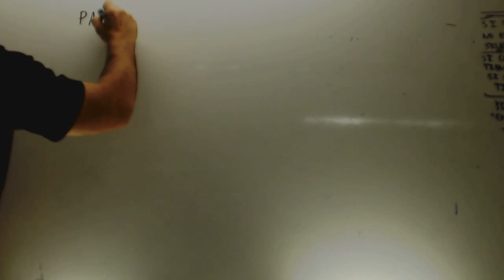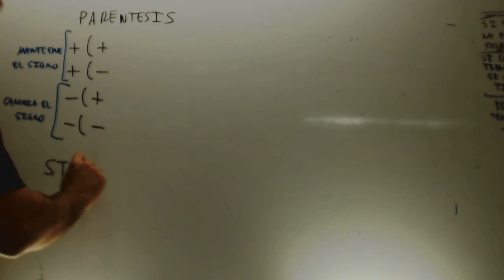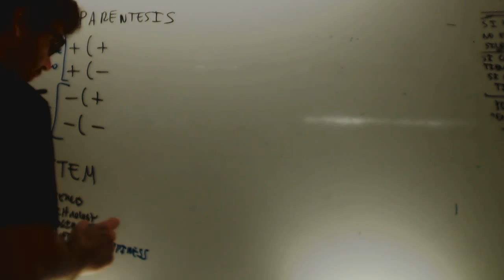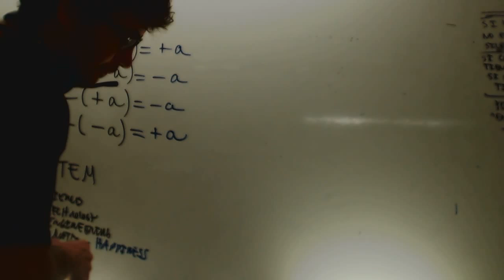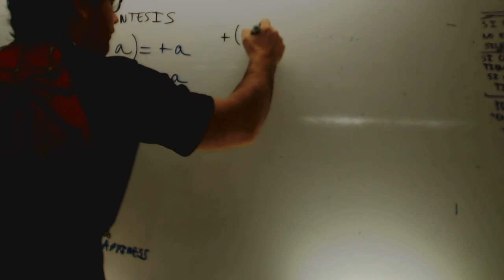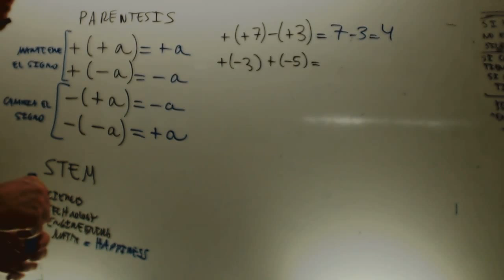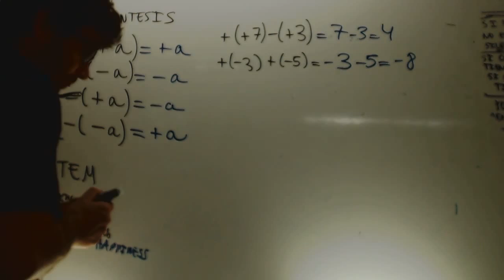Numeros enteros Parentesis 01 Matematicas 1 ESO Academia Usero Estepona